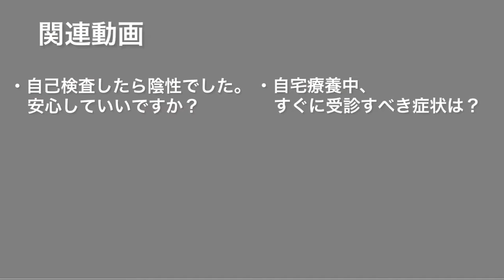Q.自己検査したら陽性でした。受診の目安は？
医療ひっ迫防止対策強化宣言の発令を受け、県健康福祉部後藤参事が皆さんの疑問に答えます。

【医療ひっ迫防止対策強化宣言】実施期間～2/10まで

〈皆さんの疑問に答えます！〉
▼気になる質問はこちらから

【医療ひっ迫防止対策強化宣言編】
・医療ひっ迫防止対策強化宣言ってなに？私たちにできることは？
・感染状況が悪化したら、また別の宣言がでるの？

【受診の目安は？適正受診編】
・自己検査したら陽性でした。受診の目安は？
・自宅療養中、すぐに受診すべき症状は？
・自己検査したら陰性でした。安心して大丈夫？

【事前対策・検査キット編】
・コロナにかかる前にやっておいた方がいいことは？
・コロナ検査キットを使うタイミング、注意点は？

↓ 新型コロナワクチン（モデルナ/ノババックス）大規模接種会場について ↓
↓こちらから予約もできます↓
※モデルナ社オミクロン株対応２価ワクチンは予約、接種券の持参が必要です
※ノババックスワクチンの接種（1～3回目）も引き続き実施しています。

↓３歳未満の子どものインフルエンザ予防接種費用の一部を助成します↓

↓結局いつまで？自宅療養・待機期間が調べられます↓
療養期間・待機期間の目安確認ツール